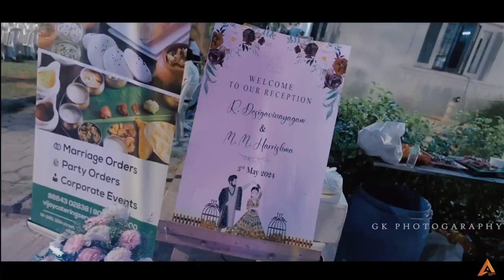Reception and DJ party at Anand Farms, Chennai’s premium outdoor wedding venue in Ayappakkam.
A huge outdoor space accommodating within city limits ? Anand Farms is the venue for your dream event.
📍Located in Ayapakkam, near Ambattur, less than 8 kms from Anna Nagar, Nolambur and Avadi.
🏡 Huge villa with 4 spacious fully furnished air conditioned bedrooms with attached bathrooms and 2 common areas for lobby like experience.
🌳 Vast expanse of 3 acres which is breezy and the 2 lawns making the perfect canvas.
⛲️ Swimming pool of 1700 square feet for pool parties.
🛋️ Lawn capacity of 500 and 1500 pax respectively.
👨‍🍳 Empty catering space for cooking.
🚗 Car parking space of upto 100 cars.
🍽️ Mini Dining lawn area provided for a comfortable dining experience.

Video beautifully captured and edited by Team GK Photography.